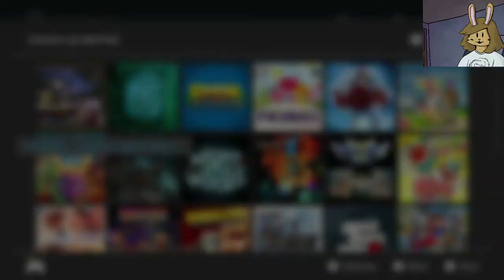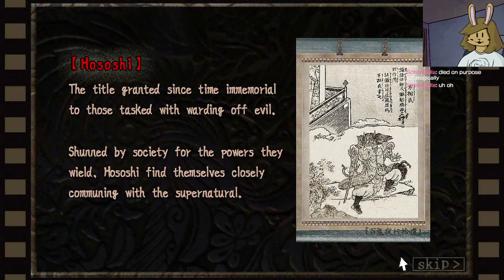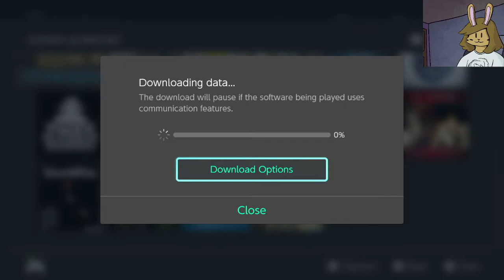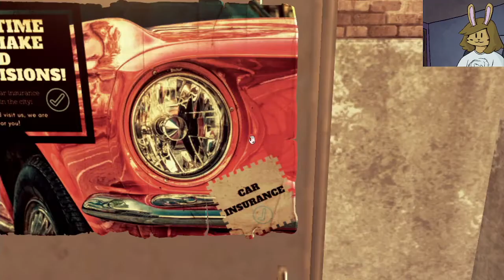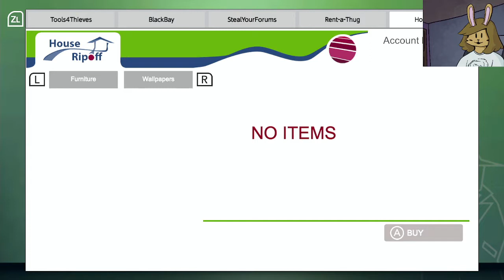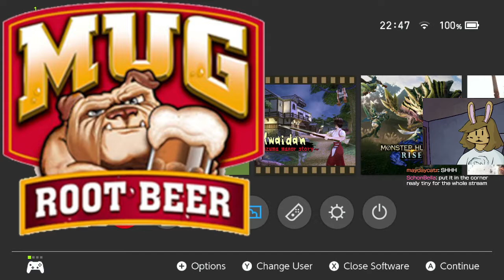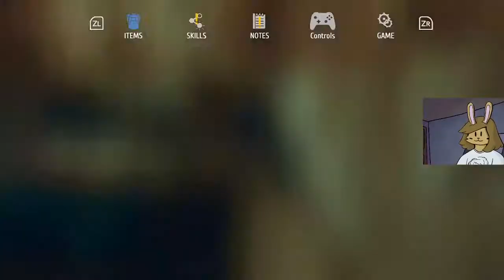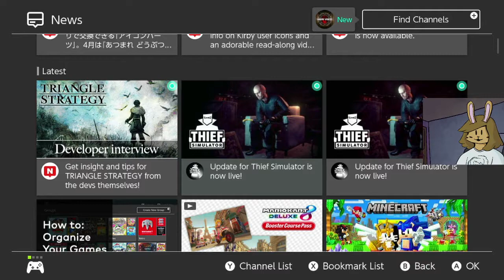some switch eshop games - smudgebap stream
streamed 11th april 2022
nintendo switch has games

0:00 - intro
01:57 - kwaidan ~azuma manor story~
51:02 - art of balance
01:07:42 - thief simulator
02:25:00 - spelunky